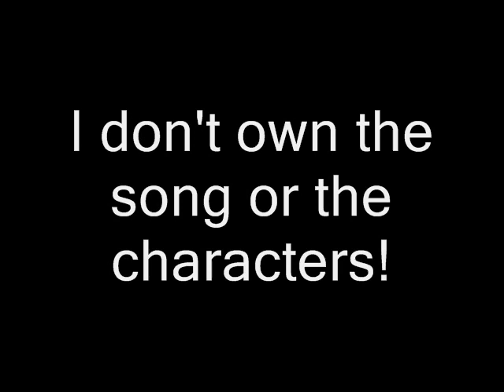Elda and James There's a Fine Line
This is a fanmade video for the characters of the manga Chibi Vampire, Elda and her husband James. I've noticed that there are NO shipping videos for this loving couple of 200 years...sure there are Elda and ALFRED videos but ALFRED isn't as COOL as James! Plus ALFRED is a HUMAN! James is much better!! Anyway this video is in Elda's view on how they came together I used parts of Chibi Vampire s 5 and 10. For those of you who have only watched the anime I strongly reccomend reading the manga series.

I do not own Chibi Vampire, Elda or James they belong to Yuna Kagesaki..of whom I am not.
I do not own Avenue Q...and I don't who does...but whoever they are I give them full credit for this super song!